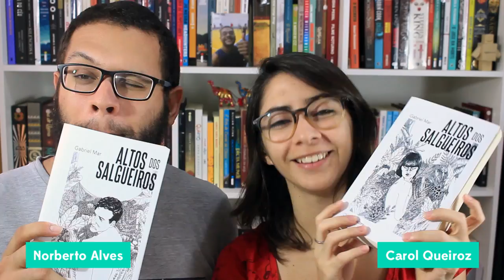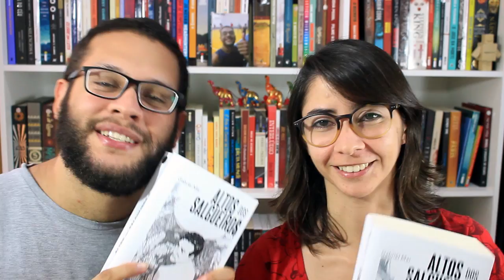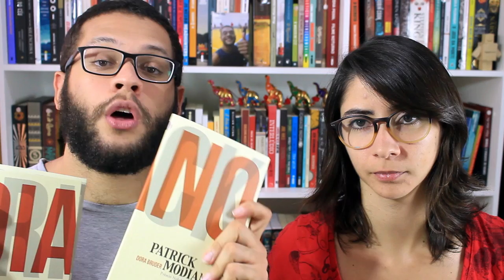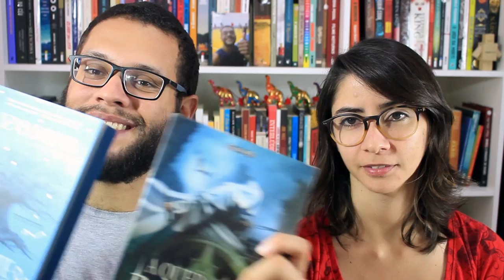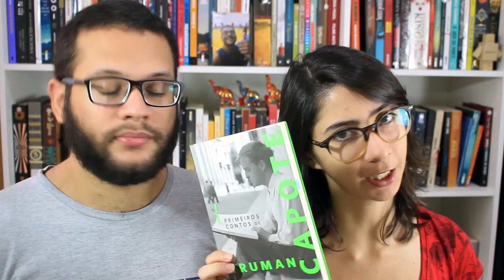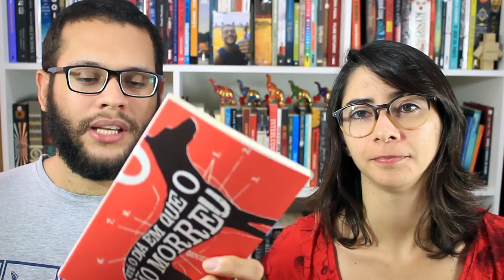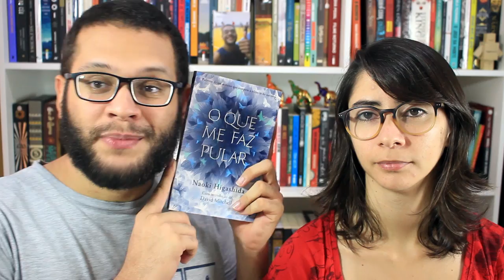BOOK HAUL | Novidades de abril 2016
Fazer promessa pra quê, se eventualmente ficaremos todos lisos de tanto comprar livros!